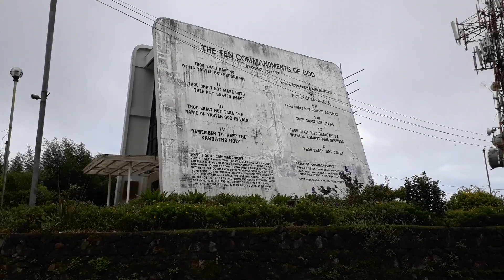The Diplomat Hotel and the Love Locks in Baguio City🇵🇭